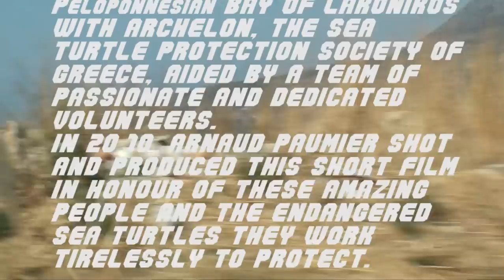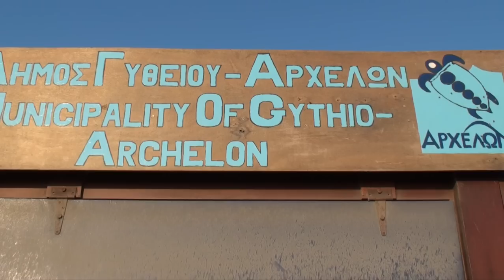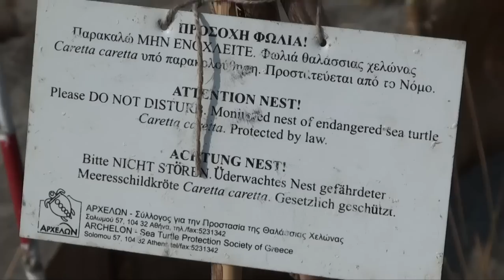ARCHELON - LAKONIKOS BAY, SEA TURTLE CONSERVATION PROJECT, GREECE.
FOR OVER 5 YEARS NEIL DAVIS HAS WORKED IN THE BEAUTIFUL Peloponnesian BAY OF LAKONIKOS WITH ARCHELON, THE SEA TURTLE PROTECTION SOCIETY OF GREECE, AIDED BY A TEAM OF PASSIONATE AND DEDICATED VOLUNTEERS. IN 2010 ARNAUD PAUMIER SHOT AND PRODUCED THIS SHORT FILM IN HONOUR OF THESE AMZING PEOPLE AND THE ENDANGERED SEA TURTLES THEY WORK TIRELESSLY TO PROTECT.

SPECIAL THANKS TO GABI, JULIE, YI YEN, EMILY, JOHN, BEER PONG, JULIANA AND THE WORLDS TURTLE VOLUNTEERS.